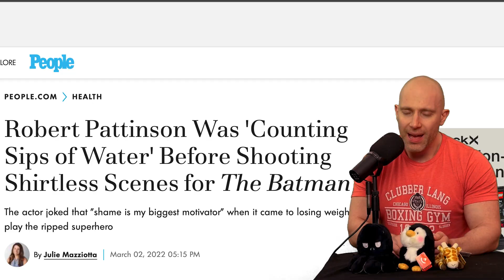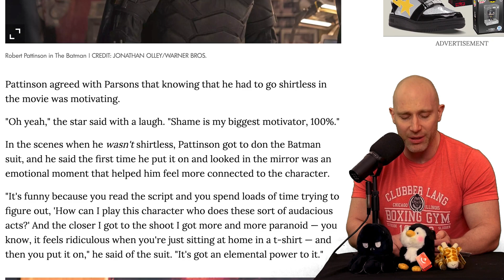You Won’t Believe What Robert Pattinson GAVE UP To Look Like Batman!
Robert Pattinson cut down his water intake for his shirtless scene in The Batman... which is fine! He only did it for a short time knowing this was around the corner, but don't read this and think 'Ah, well, I'll do that all the time'. THAT IS A REALLY BAD IDEA AND WILL COST YOU GAINS!